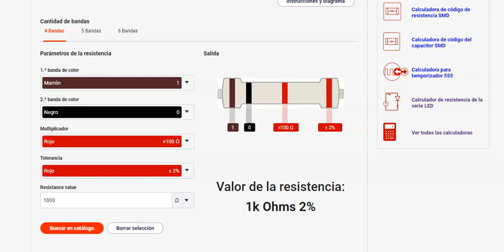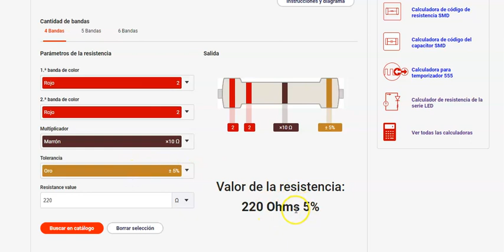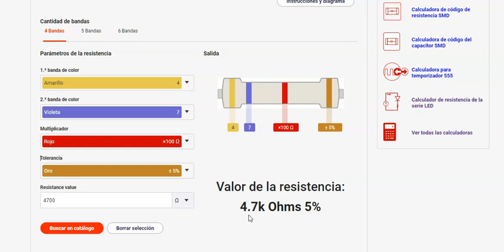aplicativo para encontrar el valor de una resistencia con el còdigo de colores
en este video podemos ver un aplicativo para calcular el valor de una resistencia con el còdigo de colores